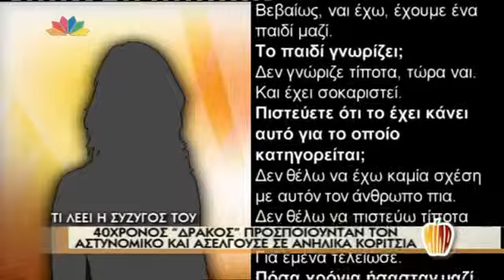Η σύζυγος του Δράκου μιλάει στην Τατιάνα Στεφανίδου